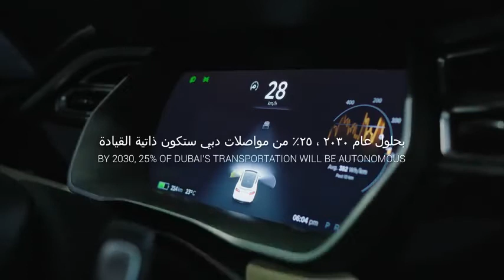Thích thú với dịch vụ taxi tự động không người lái ở Dubai